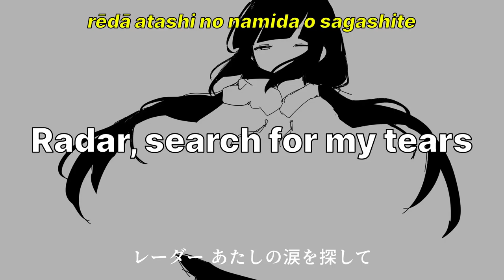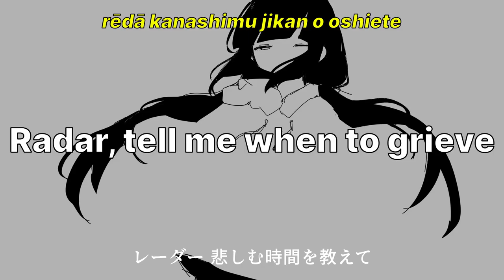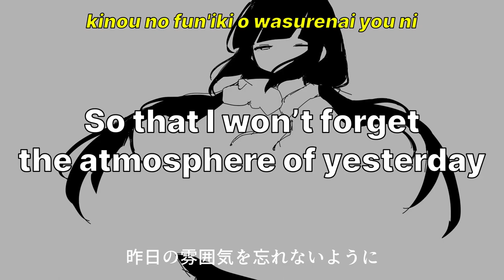inabakumori - Radar (Lyrics + Romaji + English Sub.) / 稲葉曇『レーダー』(歌詞＋ローマ字＋英語サブタイトル)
Radar / レーダー / rēdā

Radar, search for my tears
レーダー あたしの涙を探して

Radar, tell me when to grieve
レーダー 悲しむ時間を教えて

Radar, measure it for my sake
レーダー あたしのために測って

So that I won’t forget the atmosphere of yesterday
昨日の雰囲気を忘れないように

I’d like to share the repetitive god with all those
繰り返すかみさまを認めるみんなと

Who acknowledge them
分かち合いたい

I’d like to know the weather forecast
誰も住んでいない島の天気予報

For an uninhabited island
あたしは知っておきたい

You will read the wind that’s still salty
塩っ気が残ってる風を読み

And record it until you go out of order
動かなくなるまで記録していく

Radar, capture the significance of the world
レーダー 世界の意味を捉えて

Radar, tell me the significance of you
レーダー あなたの意味を教えて